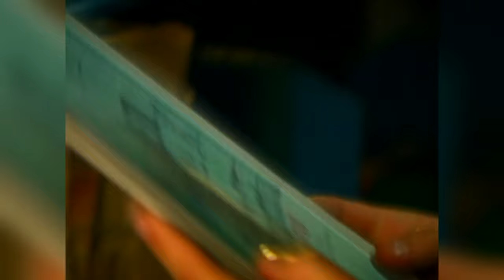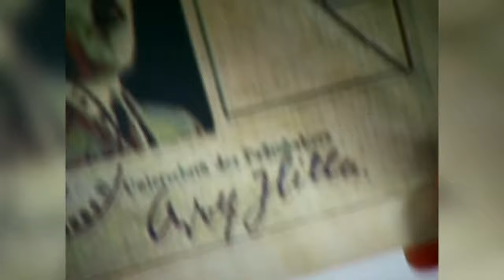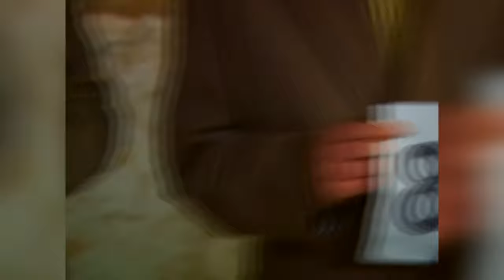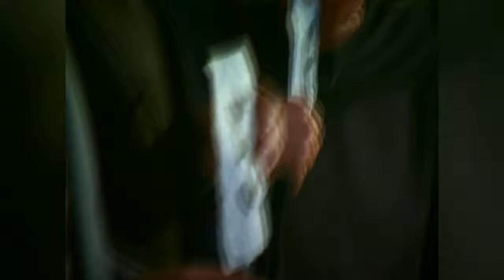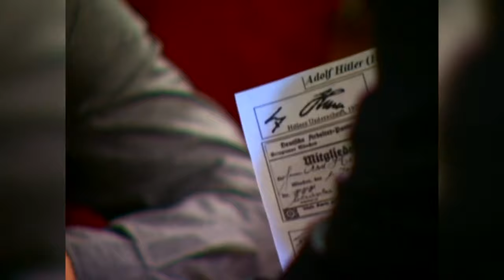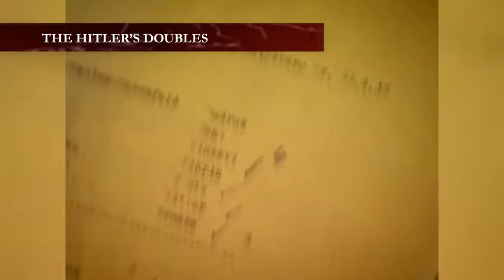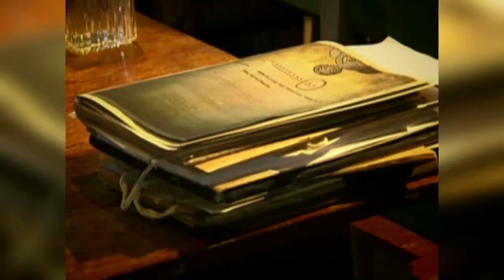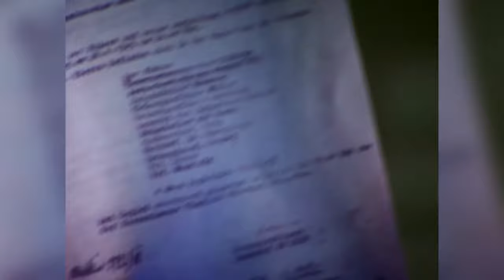The Hitler`s Doubles – Searching for the Truth | World History | Documentary | Biography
The historical program Searching for the Truth will tell what has long been hidden in the Soviet archives – Adolf Hitler had doubles! Who were they and what did they do? Right now we will reveal the mysteries of world history.

On May 2, 1945, not one but two bodies of Adolf Hitler were found in the Reich Chancellery. This stunning discovery suggested that the Fuhrer had a double. Which of the two men was the real Hitler? And was he there at all? The world history program Searching for the Truth will tell you all the details.

Do you want to know the sensational details of Adolf Hitler's last days, who really died on the day Berlin fell, and how many doubles the Fuhrer had? The best documentary about world history Searching for the Truth will answer all your questions!